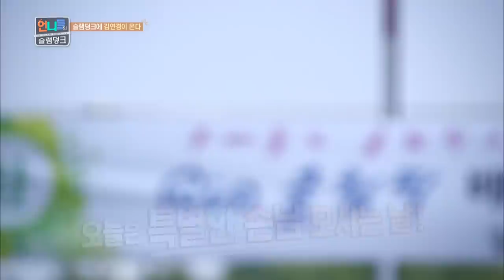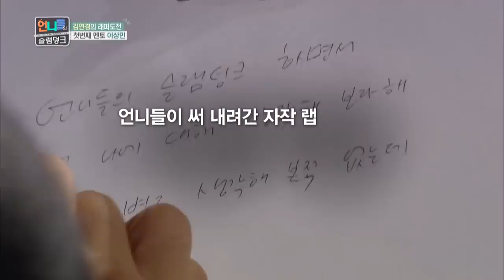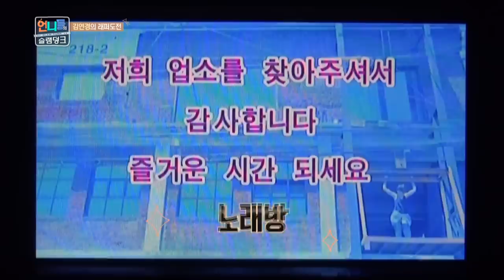Sister's Slam Dunk | 언니들의 슬램덩크 – Ep.22 [ENG/2016.12.02]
- Ep.22 :  Rio Olympics Women's Volleyball Korean representative, Kim Yeonkoung! She will achieve her dream with the members! Her dream is to become a hip-hop singer! "Do you know hip hop?" Trending rapper Din Din teaches her rap skills and hip-hop god, Lee Sangmin's private tutoring to make Kim Yeonkoung's dream of being a rapper come true! Her hip-hop swag is revealed only on The Sister's Slam Dunk!